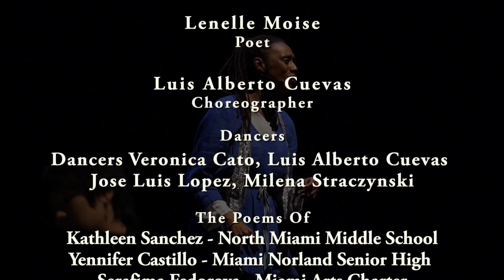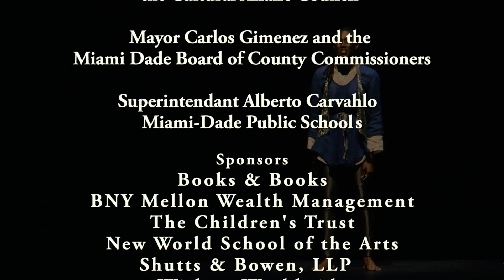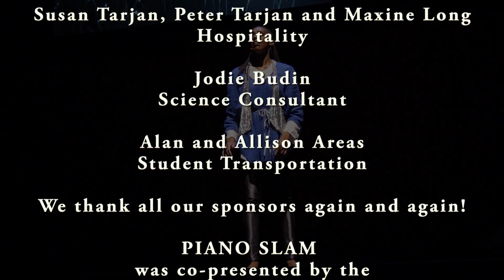Piano Slam 6 Short Video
This is the short video of Piano Slam 6, the final performance event that celebrates the winners of Dranoff Piano Slam's poetry competition.
It took place on May 15, 2014, at the Adrienne Arsht Center for the Performing Arts in Miami, Florida.

Since 2004, Piano Slam engages students of middle schools and high schools within the Miami Dade Public School System to be part of a transformational experience that uses music and language as a didactic tool.
The Dranoff Foundation works throughout the academic year with Miami Dade Public School educators and administrators to produce programs that will be integrated into classroom activities in preparation of the Piano Slam project.
Dranoff Laureates Duo Ping & Ting gave classical piano performances in general assemblies at Miami schools. Following those concerts, students were invited to write poems inspired by music and submit them into a system- wide contest.
We engage published poets as jurors to select the winning poets of the contest.
In the final step, Piano Slam brings together the community to enjoy a cutting edge cross-genre artistic performance at the Adrienne Arsht Center of the Performing Arts and presents the voices of the winning student poets as part of a professional ensemble. Thus, Piano Slam brings programmatic and artistic inclusion of children and their families from under served communities into a professional presentation in a premier concert venue.

Piano Slam 6  featured Duo Yoo & Kim; the award winning actor/writer/director Teo Castellanos; the award winning DJ rapper Brimstone 127 and Miami’s hottest young poets.
The event was co-presented by the Dranoff 2 Piano Foundation and the Adrienne Arsht Center for the Performing Arts.
The title PIANO SLAM is a play on words borrowing form poetry slams.